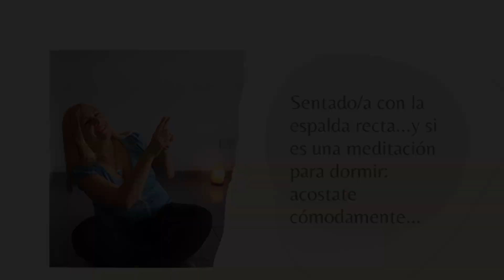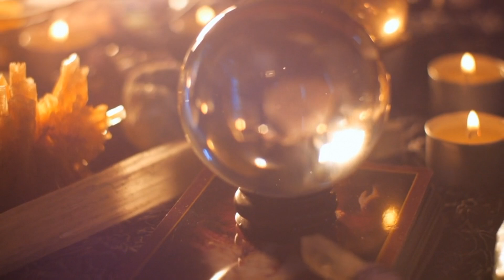MEDITACIÓN GUIADA CON LA SELENITA#meditation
Hoy te regalo esta MEDITACIÓN GUIADA para hacer con tu gema SELENITA. Como te conté en el video anterior la SELENITA te brinda: Paz, eleva tu vibración, permite que tu alma evolucione, te aporta claridad mental...te conecta con tus guías, con tu propia sabiduría, con tu Maestro interno.
Al hacer esta Meditación vas a equilibrar tu energía, tus emociones y tu salud física.
Es una terapia complementaria, No reemplaza a la medicina tradicional.
Es posible, también, que la Selenita te envíe algún mensaje para tu evolución espiritual.